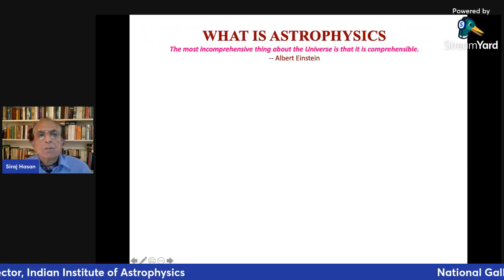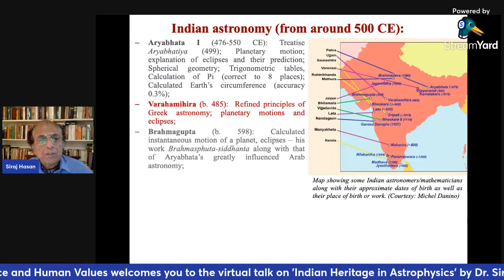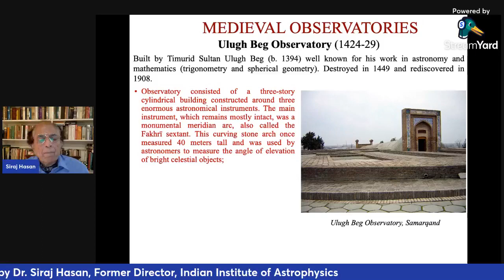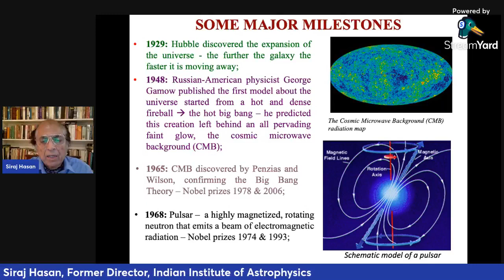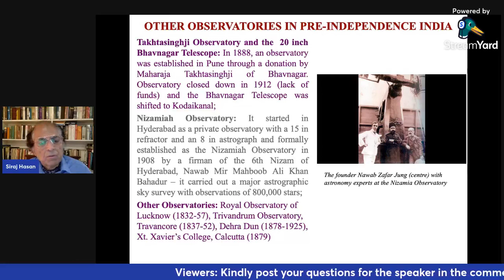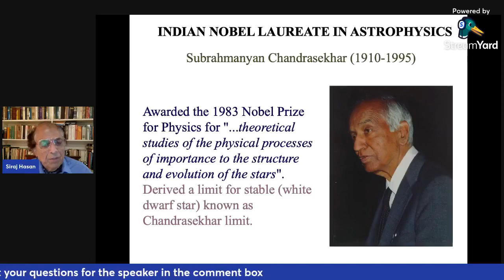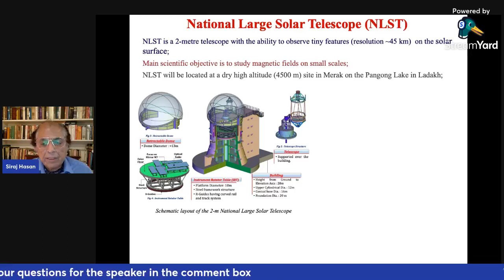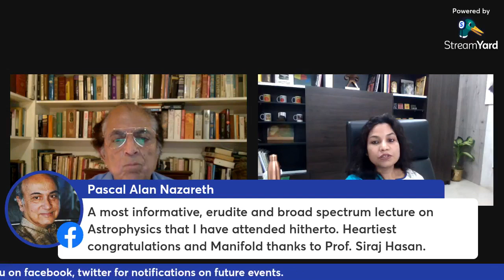Indian Heritage in Astrophysics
National Gallery of Modern Art, Bengaluru

Gandhi Centre for Science and Human Values

hosted a virtual Facebook live talk on

by Dr. Siraj Hasan, Former Director, Indian Institute of Astrophysics

on Friday, 10th December 2021 at 4.30 pm